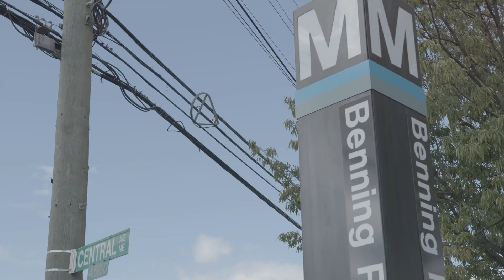Voices of Ward 7, episode 3 featuring Latisha Atkins